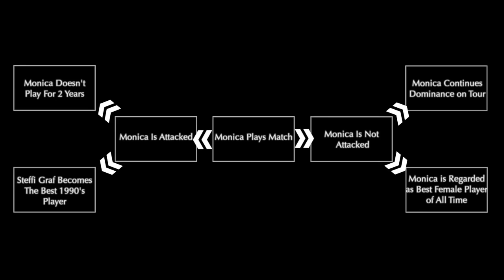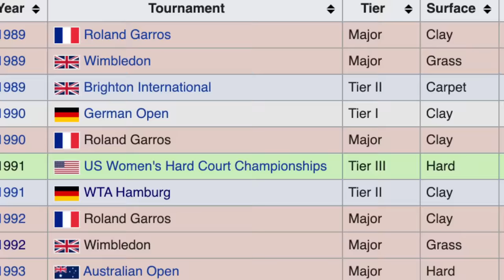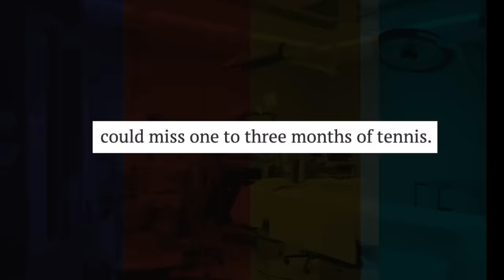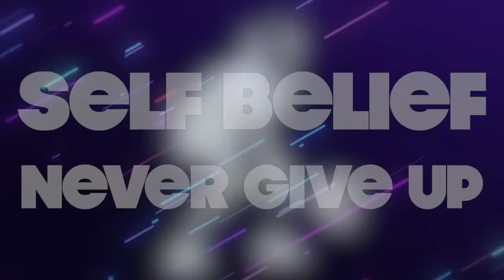The On-Court Stabbing of Monica Seles | Darkest Day in Tennis History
In 1993, a deranged fan attacked #1 ranked tennis player Monica Seles in the middle of a match at the peak of her career. Already considered one of the best woman tennis players of all time by that point at 19 years old, the assault instantly made international news and has been regarded as one of the most infamous moments the sport has ever seen. No one, of course, was affected more than Monica, and the last physical and psychological effects would in turn unravel her perfect life into a lasting nightmare.